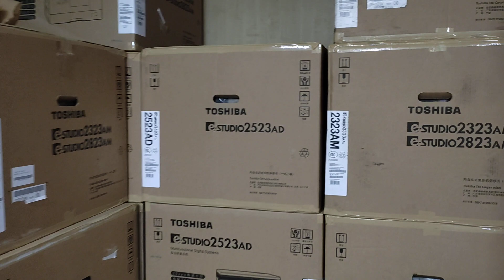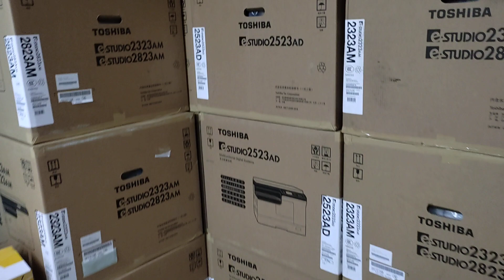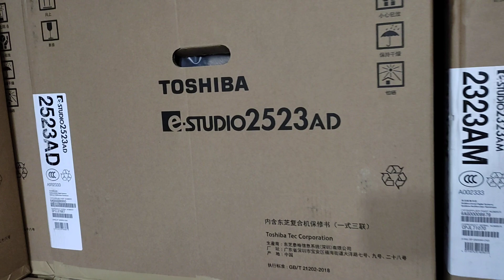Best Brand of laminating machine - New universal office wholesale office 01757550875